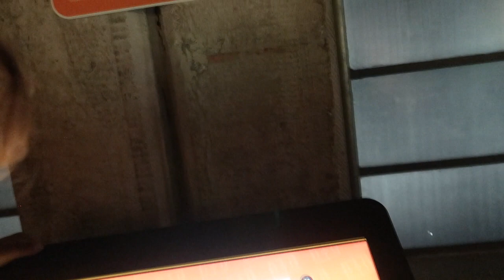QUEM CHUTA MAIS FORTE DA ESCOLINHA R.FOOTZ - MUSEU DO FUTEBOL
Esse é mais um vídeo com meus alunos da Escolinha R.FOOTZ no Museu do futebol e nesse vídeo é para saber qual aluno tem o chute mais forte 😬.